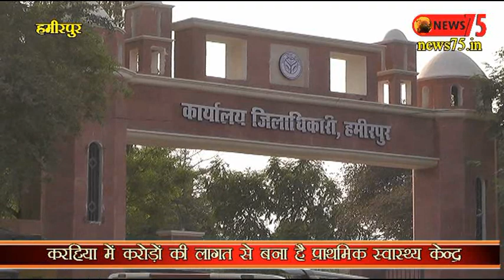Crores of rupees for development wasted in hamirpur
हमीरपुर : विकास के नाम पर करोड़ों खर्च, फायदा किसी को नहीं - News 75 Exclusive